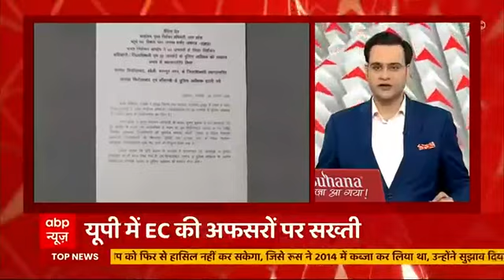महात्मा गांधी की पुण्यतिथी पर पीएम मन की बात में करेंगे राष्ट्र पिता को याद | Fatafat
30 जनवरी को पीएम मोदी करेंगे मन की बात, महात्मा गांधी की पुण्यतिथी पर पीएम करेंगे राष्ट्र पिता को याद..